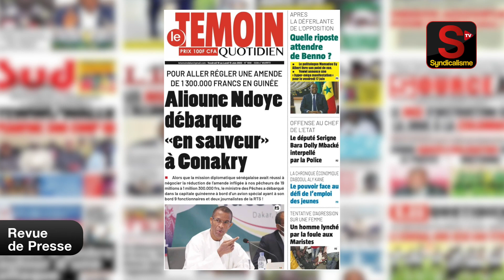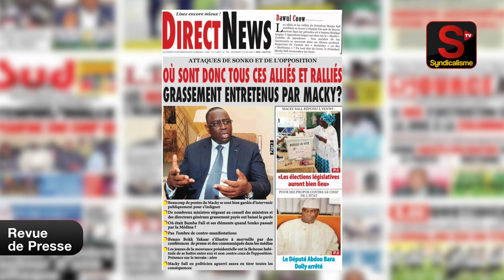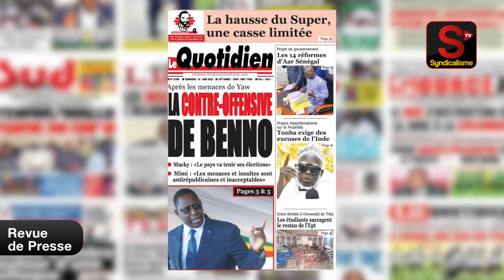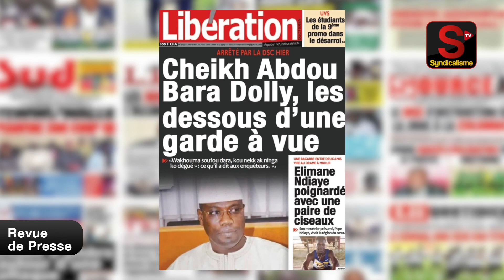Revue de Presse (wolof) syndicalisme.net Vendredi 10 Juin 2022